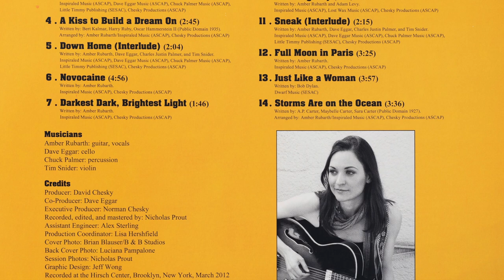AMBER RUBARTH - Tundra (Interlude) / Full Moon In Paris - 2019 Vinyl LP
I'm so happy Amber Rubarth's 2012 album 'Sessions From The 17th Ward' was released on vinyl in 2019, up 'til then this was only available on CD or as a download from the label.  This album is a binaural live recording played at the Hirsch Center (formerly the St. Elias Church) in Brooklyn, NY and has been used as a reference album by many headphone users and audio enthusiasts for its amazing soundstage, the recording sounds truly amazing.  The album is pressed on beautiful clear amber (very clever) but unfortunately my pressing is quite noisy.  I absolutely recommend buying this album but, if you do, I'd say try to find the CD version or download the high resolution version from Chesky Records at Chesky.com.